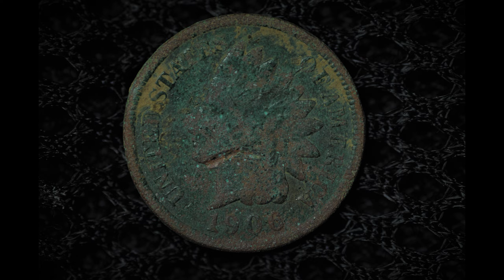Metal Detecting Bullet In The Tot Lot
Metal Detecting Bullet In The Tot Lot and its crazy finding a shell cartridge in a tot lot.